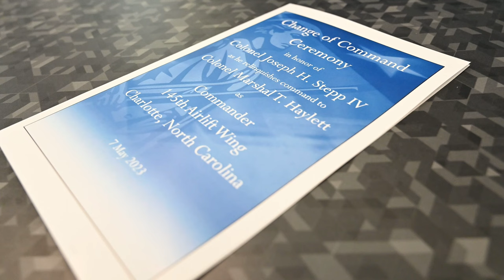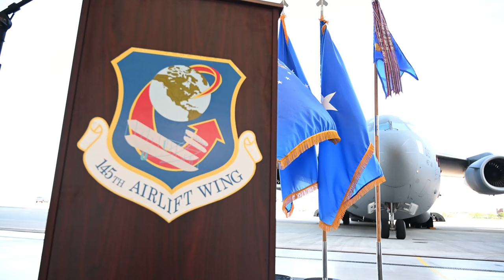145th Airlift Wing Change of Command 2023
Colonel Joseph H. Stepp IV, relinquished Command of the 145th Airlift Wing to Colonel Marshal T. Haylett on May 7th 2023, The ceremony was held at the newest C-17 hangar at the Charlotte Air National Guard base, on Sunday of the May drill weekend, The Change of Command is a time-honored tradition that allows the, passing of the torch from one Commander to the next.

145th Airlift Wing Change of Command 2023
CHARLOTTE, NC, UNITED STATES
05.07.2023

Film Credits: Video by Master Sgt. Nathan Clark
145th Airlift Wing, Public Affairs North Carolina Air National Guard